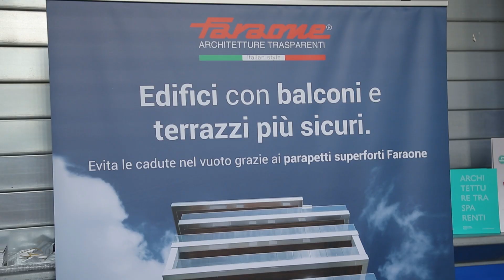Intervista a Flavio Faraone - FARAONE - Bergamo 25 Maggio 2023